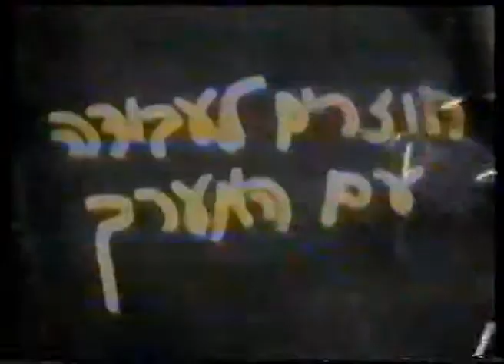המערך 4 בחירות 1981